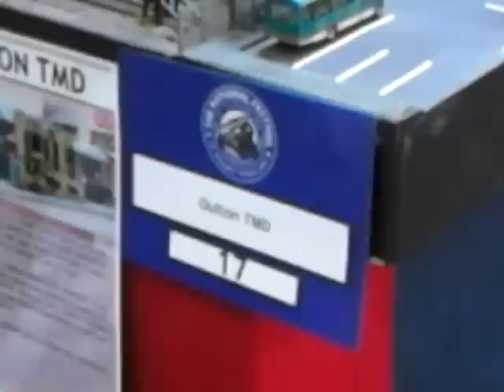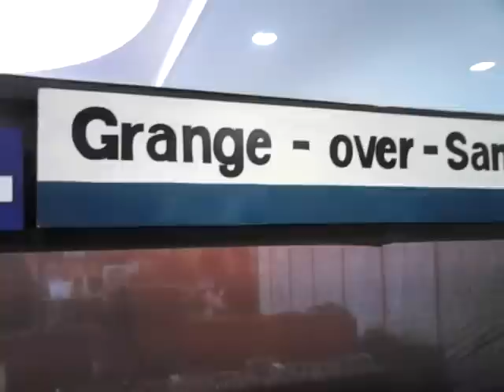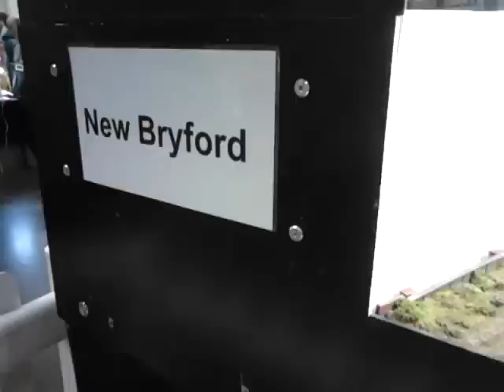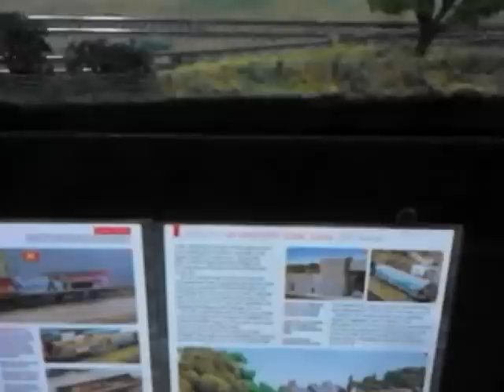Peterborough Model Railway Exhibition 2016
First of all I would like to give my sincerely apologies for my piece of shit JVC camcorder going belly up on me this year. So I have had to use my cellphone to film this years event as I forgot to bring my Sony digital camera as the quality would have been decent. But despite my camera failing on me big time. I still enjoyed the model railway show and I bagged a few gems which I shall review as soon as I get a proper video camera again. So I have made this video to just to show the most interesting layouts at the event that I like that I listed below. If you want to dislike this video due to the crap quality then go ahead because personally I don't really care either way as its really not something that I am going to lose sleep over. But if you still enjoyed the footage despite the low quality and sound then by all means please give it a thumbs up as I would appreciate it, thanks.

Layouts: (In No Particular Order)
Oulton TMD (OO Gauge)
Just Four (N Gauge)
Roche Junction (G Gauge)
New Bryford (OO Gauge) (My favourite of them all!)
Loch Dore (OO Gauge)
Hoopers Aggregates (OO Gauge)

I would like to thank all exhibitors for granting me permission to film their impressive layouts. All footage in this video is (C)2016 BritishRail60062.